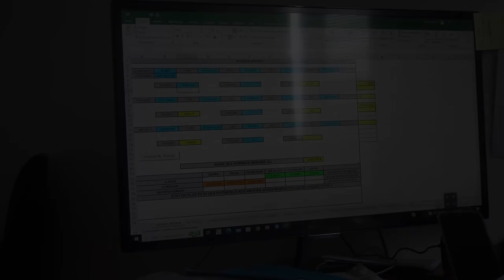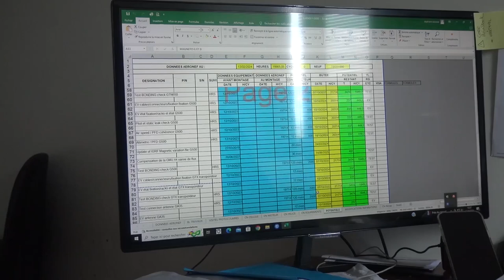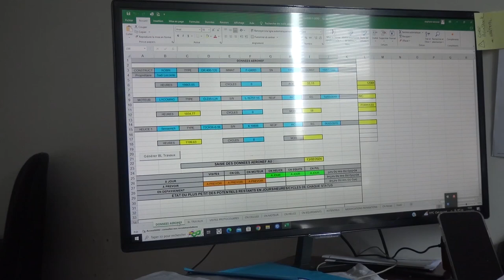atelier #7 - Le kardex - 28/06/2024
Un logiciel de gestion du suivi de l'avion